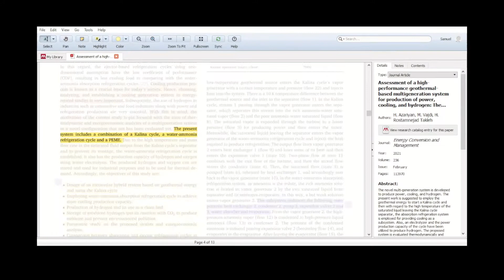Renewable and clean energy Challenge - Breakthrough Junior Challenge Samuel Arbelaez Zuluaga 2022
I'm from Colombia, but I record it in the United States, during my vacation.
This is the video of the competitor Samuel Arbeláez Zuluaga, and his teacher Professor Luis Ariosto Serna.